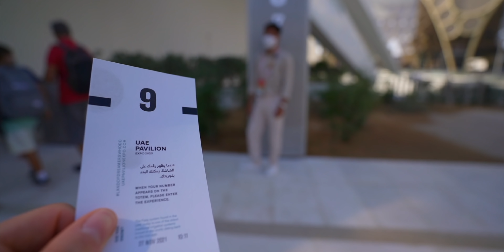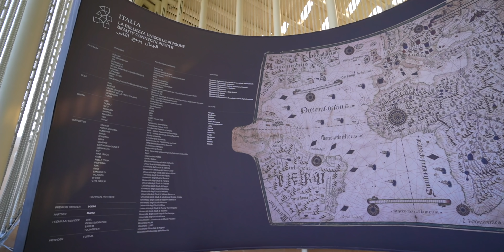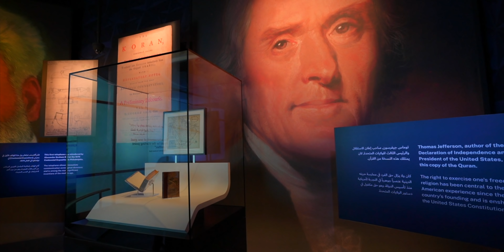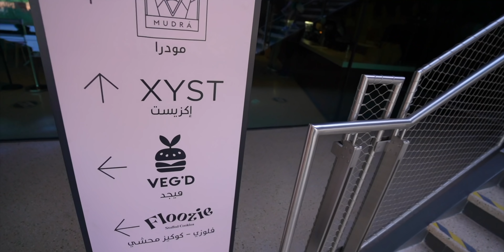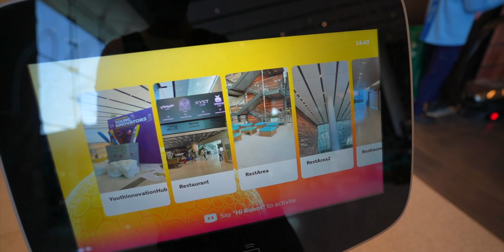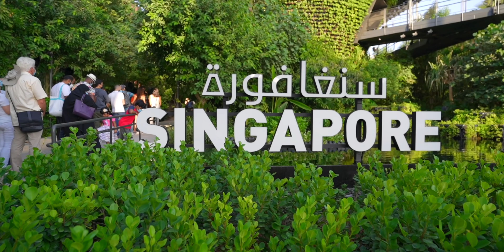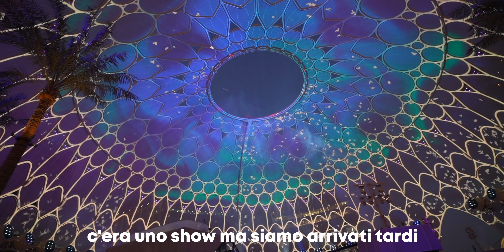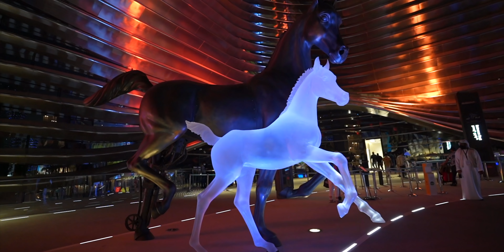Esploriamo EXPO DUBAI 2020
Oggi andremo ad esplorare Dubai Expo 2020, l'esposizione universale che vede protagonisti quasi 200 paesi, uniti per un futuro sostenibile. Tra i padiglioni che andremo a vedere non può mancare ovviamente quello dell'Italia, Stati Uniti, Emirati Arabi (fatto da Calatrava) ed Arabia Saudita! Questa era la prima Expo della mia vita e vi confesso che mi ha fatto venire voglia di viaggiare ancora di più.

👕 CODICE: JACKREV